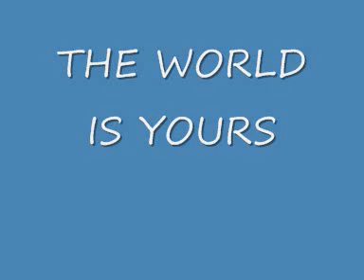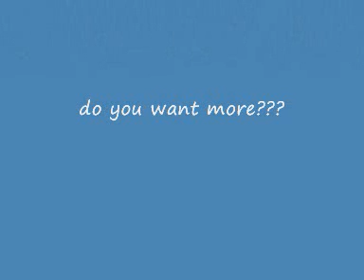Fee_Dee - Project One Hardstyle Megamix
This is a Megamix by Fee_Dee of the new Project One album...

Here a list of the including titles

fantasy or reality
best of both worlds
numbers
halfway there
the story unfolds
the art of creation
its a sine
rate reducer
raiders of the sun
the zero hour